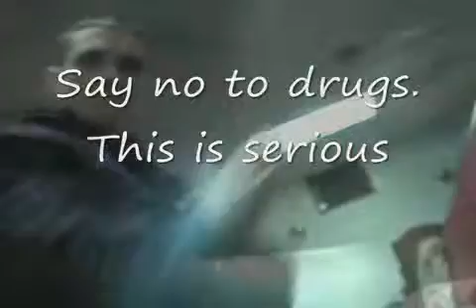crazy dan funny shit